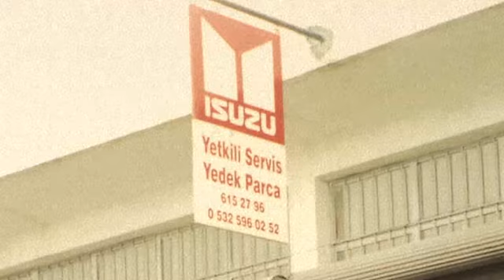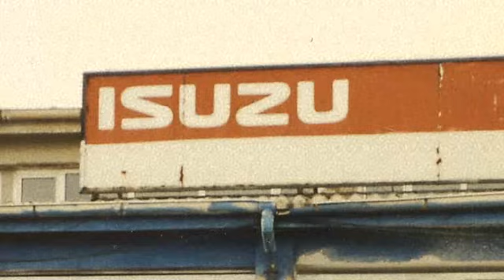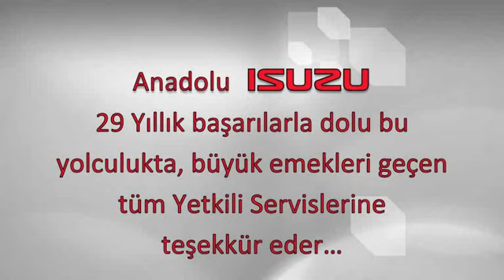Dünden Bugüne Anadolu Isuzu Yetkili Servisleri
Anadolu Isuzu 29 yıllık başarılarla dolu bu yolculukta, büyük emekleri geçen tüm yetkili servislerine teşekkür eder...